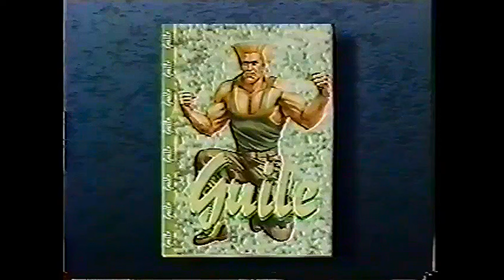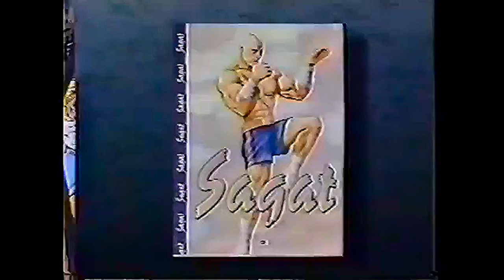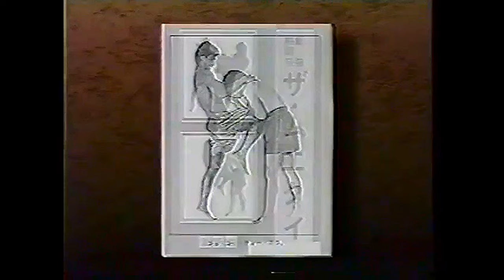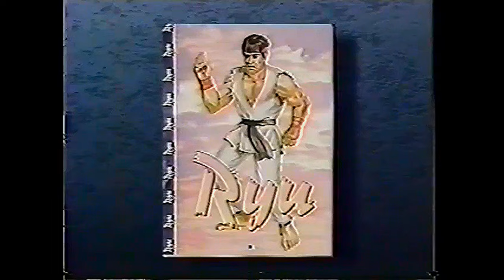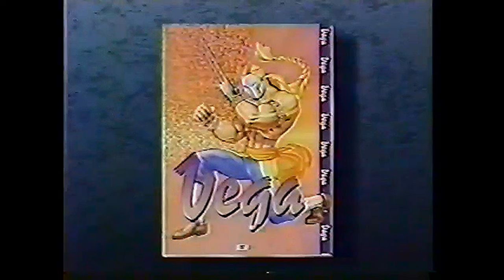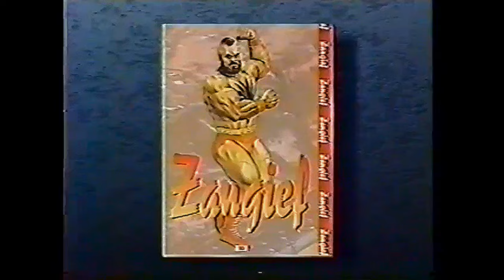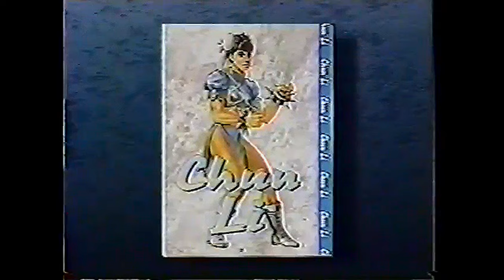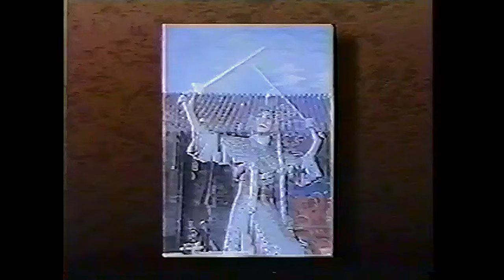Capcom подала в суд на Data East - Fighter's History VS Street Fighter 2 (RUS-Y){31,10,1994 год}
Оригинал видео взято на просторах интернета и изначально найдено на кассете юзера под ником mollipen. Улучшено Inquisitor Alex и переведено нейросетью Яндекса.
Перевод оригинального описания к видео:
"Это видео было снято на VHS-кассету, предоставленную журналу DieHard GameFan компанией Data East в качестве информационного материала по иску Capcom U.S.A. Inc. против Data East Corp. в 1994 году. Видео снято на VHS-кассету пользователем mollipen. В какой-то момент я нашёл это видео интересным, забрал его домой и хранил до тех пор, пока недавно не нашёл снова."
Capcom подала в суд на Data East - Fighter's History VS Street Fighter 2 (RUS-Y){31,10,1994 год} HD+t 4K 60

«Capcom USA против Data East» — судебное дело о нарушении авторских прав на видеоигры с участием Data East и Capcom USA, в котором Capcom обвинила Data East в нарушении авторских прав на Street Fighter II.

История
Дело Capcom было возбуждено из-за обвинений в том, что игра Fighter’s History от Data East, выпущенная в 1993 году, нарушила авторские права Capcom на Street Fighter II, поскольку игра от Data East якобы копировала характерные боевые стили, внешний вид, специальные приёмы и комбинированные атаки многих персонажей Street Fighter II, а также последовательности управления, используемые для выполнения их приёмов. Компания Capcom потребовала возмещения ущерба в размере 623 миллионов иен, а также предварительного судебного запрета на распространение Fighter's History компанией Data East.

Компания Data East выступила с опровержением обвинений Capcom, сославшись на то, что в Street Fighter II использовались стереотипные персонажи и распространённые боевые приёмы, которые, таким образом, не подпадали под действие авторских прав. Они сослались на своё предыдущее дело против Epyx, которое они проиграли на том основании, что подобное содержание считалось сценарным.

Компании обратились в суд 31 октября 1994 года. Хотя суд и пришел к выводу, что Data East в какой-то степени пыталась имитировать игру Capcom, окончательный вердикт был вынесен в пользу Data East, поскольку суд постановил, что скопированные элементы были исключены из сферы защиты авторских прав как обычные сцены справедливости.